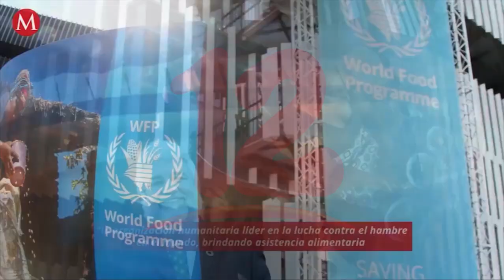EE. UU. aportará 10.000 millones de dólares a sistemas alimentarios globales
Noticias12Nicaragua El presidente de Estados Unidos se comprometió a aportar 10.000 millones de dólares a sistemas alimentarios globales